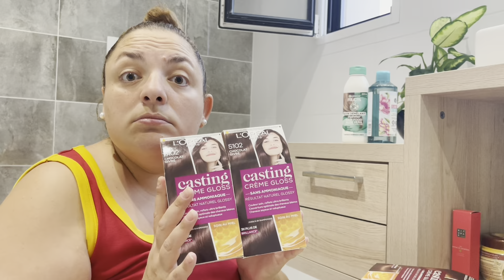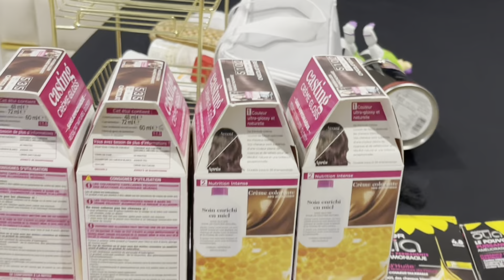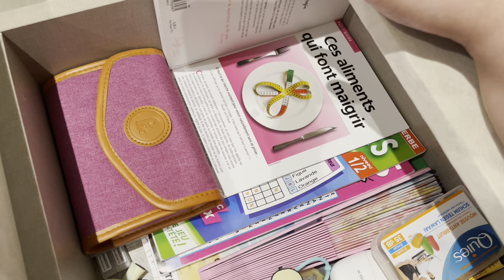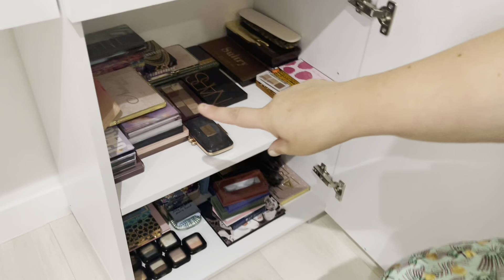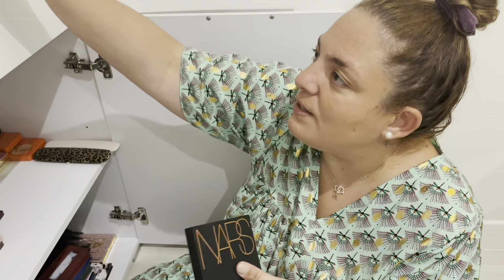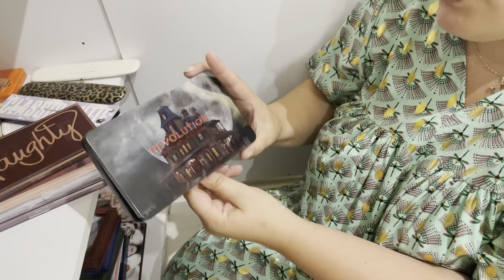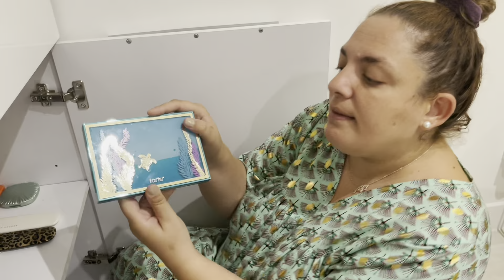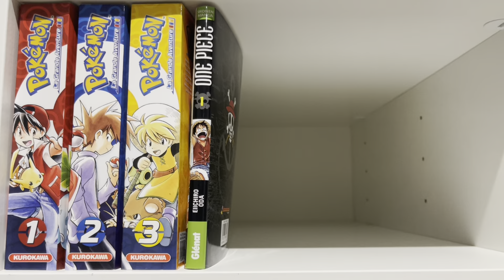[ VLOG ] TRI ET RANGEMENT EXTREME DU MAKEUP / DRESSING / SALLE DE BAIN + VINTED ET DONS !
VINTED : kikaetsespassions